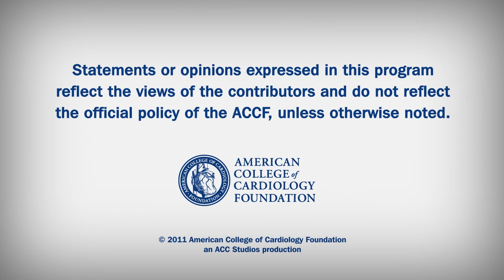Inside Interventions | Adenosine and FFR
Effects of Increasing Doses of Intracoronary Adenosine on the Assessment of Fractional Flow Reserve.